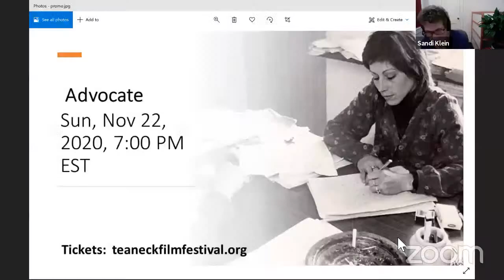2020 TIFF Talkback | Mama Gloria (Nov. 21, 2020)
Talkback with Luchina Fisher, director; Gloria Allen, Mama Gloria; Shea Diamond, Miss Diamond
Moderated by Sandi Klein

Mama Gloria: Chicago’s Black transgender icon Gloria Allen, now in her 70s, blazed a trail for trans people like few others before her. Emerging from Chicago’s South Side drag ball culture in the 1960s, Gloria overcame traumatic violence to become a proud leader in her community. Most famously, she pioneered a charm school for young transgender people that served as inspiration for Chicago playwright Philip Dawkins’ hit play Charm. Luchina Fisher’s empathic and engaging documentary is not only a portrait of a groundbreaking legend, but also a celebration of the unconditional love Gloria received from her own mother and that she now gives to her chosen children.